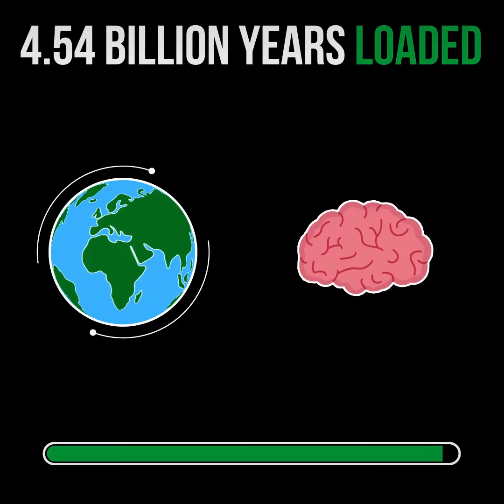What If You Knew And Remembered Everything? | IFLAND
What would happen if you knew and remembered everything? Knowledge is a great power. But what to do with it when it is absolute? Imagine that you know and remember everything. Any moment in your life remains as bright as if you have just experienced this event. That's great, isn’t it? Or horrible? Let's figure it out together!
Sources for this episode:
Some Images used under license from Shutterstock.com

Have you ever wondered what would happen if you knew and remembered everything that happened throughout your life? Does that sound crazy or something you wish you were capable of doing? What would have happened if people had wings and were able to fly long distance? Sounds awesome, doesn’t it?

This playlist contains possible theories regarding this interesting subject.

Save this playlist by Ifland and watch animated science and animated infographic videos regarding this topic and learn more.

Do you ever wonder what our lives would be like if some things never existed? Everything seems to be connected
in this world, at least that is what we are always told… Do you agree? What would happen if, for example, internet or cell phones never existed? Do you think everything would be completely different if these two things never existed? What if not everything is actually connected as we are told it is? This playlist by IFLAND contains various theories regarding this subject.

What if today is our last day and tomorrow everything will disappear? There are a lot of different theories regarding the end of the World. But what is the end of the World? What needs to happen in order for the World to end and when will it happen? We could wake up one day and everything will be gone… What if everything disappears tomorrow? What would happen if that is the case? We don’t know the exact answer, although this playlist by IFLAND includes possible assumptions that could very well be the truth!

Can you imagine what would have happened if Germany won World War Two? Imagine going back in History. What do you think Europe would be like if Germans won the war? Would all of the Polish Jews be killed in that case? Would Hungary, Romania, and Bulgaria remain part of Axis? What about Great Britain? Would the Government of it change if Germans won the war? There are a lot of possible theories and outcomes if Allied powers lost?

Do you constantly find yourself thinking, “what if I never find love”, “what if I did this differently”, “what if I took that opportunity, “what if everything disappears tomorrow?”. If so, then IFLAND is exactly what you are looking for!

This world is a very mysterious place indeed. As much as we wish to receive all of the answers to the topics that worry us the most, unfortunately, it is not quite possible, as every decision brings a different outcome. That is exactly when “what if” enters our head. Even though we cannot return to the past or predict our future, we constantly continue to doubt our actions and decisions regardless whether we regret it or not. Every decision, even the little one can completely turn our lives around.

If you are, and even if you do not consider yourself being one, chances are you still occasionally catch yourself “entering the IFLAND”. We, humans, are very curious creatures by nature always seeking the answers and additional information.

IFLAND will help to understand how and why we are constantly questioning our actions. In this channel, you can find all of the latest animated infographics, that will open up your mind and help you to understand yourself better.

Are you interested in animated science? Here, you can find a visual representation of what is really going on in our minds!

Are you hesitating about sharing your “if” thoughts with friends and family? IFLAND contains a lot of mindblowing animation movies that will put your mind at ease and supply with additional surprising information!